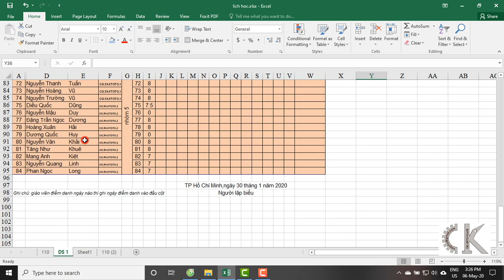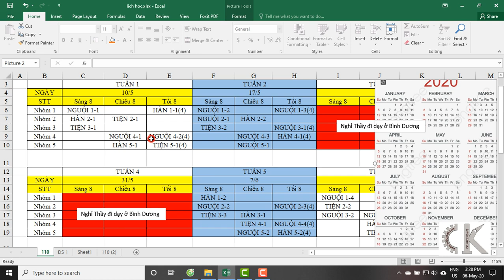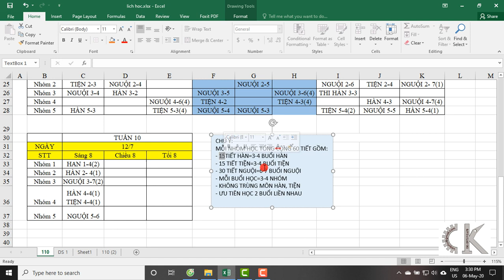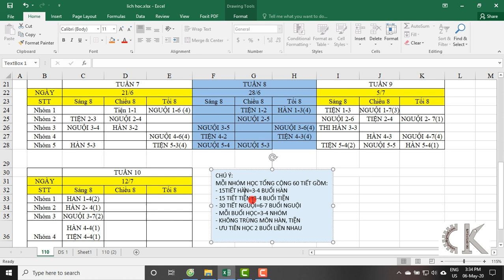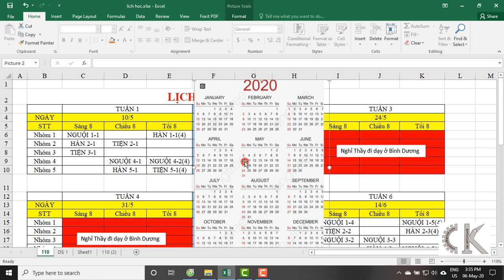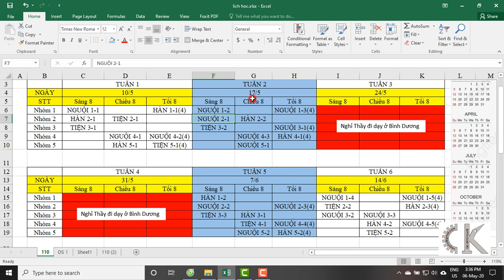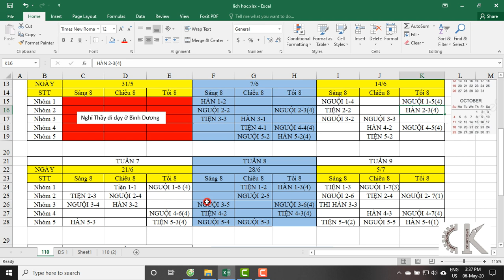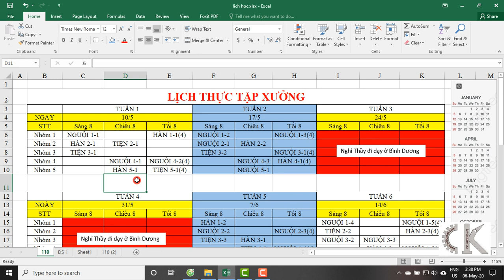Hướng dẫn đọc lịch thực tập xưởng